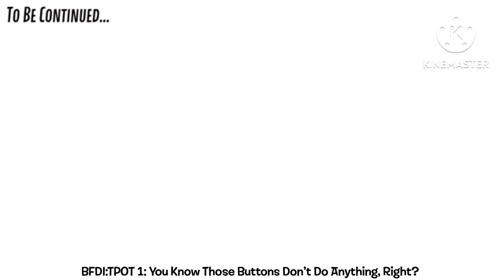All BFDI TPOT Endings (2021 - present) (SPOILERS FOR TPOT 13) (First Half)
A happy ending from TPOT 13 is Firey sitting alone.

I hope Three will appear in TPOT 14 this November…